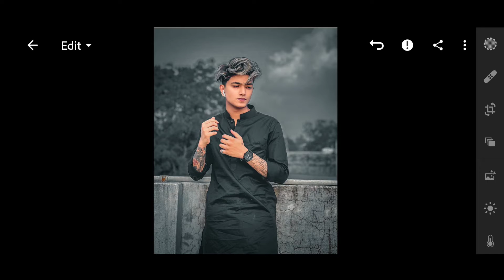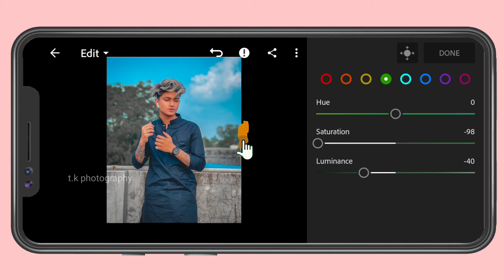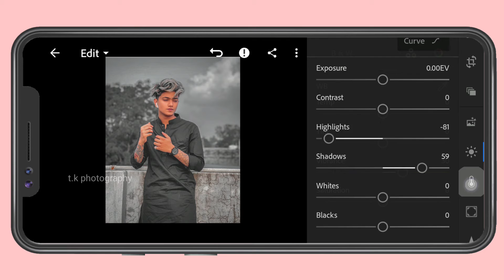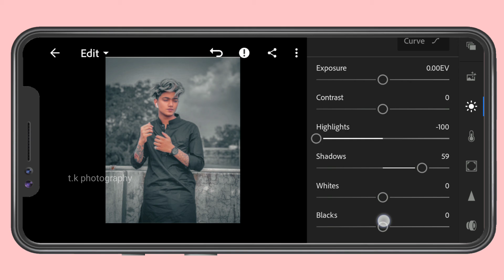Lightroom Mobile URBAN TONE Color Grading | tushar silawat lightroom presets free download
Hi Guys. ??
today i am back with one video in which i taught how to do ganesh chaturthi photo editing 2021

videos

Link ?

Link ?

keyboard
Rohit zinjurke photo editing in mobile lightroom || rohit zinjurke viral photo editing Tutorial
@Rohit Zinjurke Mobile lightroom editing tutorial || @rohittt_09_ || by sahil bhurke
PRANK KE CHHAKAR MEIN LADAI HO GAYI ! ! | Rohit Zinjurke & Nita Shilimkar |
Rohit Zinjurke Premium Presets Lightroom Mobile - Free DNG - Arun Pictures
Lightroom photo editing|| Dark and grey tone photo editing tutorial ||preset download free
Lightroom Mobile URBAN TONE Color Grading - NSB Pictures ( FREE PRESET INCLUDED )